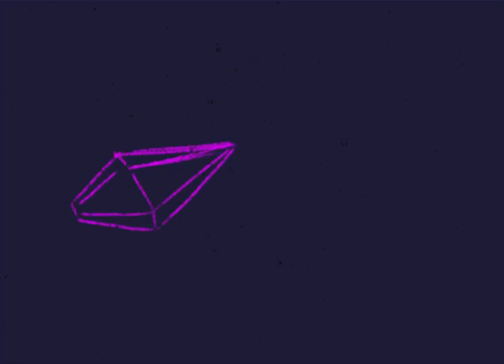Saint Bernard || Oc Animatic (Halloween) [LUMA]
Hi friends! I am presenting to you a very quick animatic, because I felt like doing something for Halloween, and a couple of my characters have somewhat- gory stories? Either way this was very rushed but it was very fun to make!
Also still trying to figure out how quality works, not quite there yet ://

I am also doing in Inktober this year, all about that on my Instagram (shameless self promo)